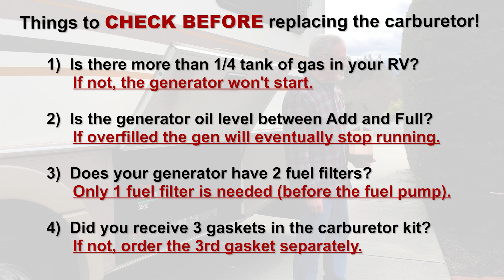DIY! Replace the Carburetor on an Onan 5500 Marquis Gold Generator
Does your Onan generator take a long time to start? Does it stop running after you release the Start button? Does it run smoothly for 30 seconds before it stalls, or does it stop running after 30 minutes?

If you are experiencing any of these issues, it might be rectified with a simple DIY fix, or it might be a very expensive repair by an authorized Onan dealer. How do you know and who will you trust to diagnose and fix such a problem? Most importantly, can you repair it yourself?

In this video, I share my journey troubleshooting the cause of the premature shutdown along of my Onan Marquis Gold 5500 Generator in my 2001 Fleetwood 32h Bounder, and my efforts at fixing it myself. I am not a mechanic, so I have depended on my life experiences and the Internet to learn about similar issues with gasoline combustion engines, and more specifically, this Onan Marquis Gold 5500 generator.

This is the second of three videos. In my first video, I share my diagnostic efforts and what I learned during this process of test and elimination. In this, my second video, I share the rather challenging process of installing a new carburetor and the failed results. In my third video, I perform some additional DIY troubleshooting and fixes until I have exhausted everything that I can do myself without the use of sophisticated electrical diagnostics. I hope that in my final video, the RV repair shop will allow me to include some video showing what it took to ultimately repair my Onan 5500 Marquis Gold generator so that you can learn from my harrowing experience.